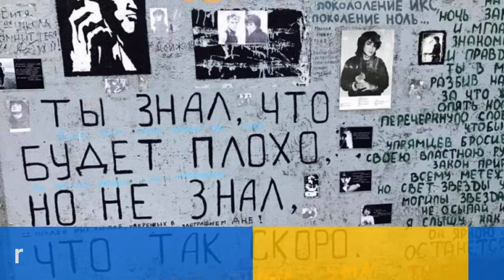10 most dangerous animals in the World/10 most deadliest animals in the World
10 Most dangerous Animals in the World
1. Mosquitoes: 750,000 deaths a year

2. Humans: 437,000 deaths a year

3. Snakes: 100,000 deaths a year

4. Dogs: 35,000 deaths a year

7. Freshwater snails: 20,000+ deaths a year

5. Tsetse flies: 10,000 deaths a year

6. Crocodiles: 1,000 deaths a year

7-Hippopotamuses: 500 deaths a year

8. Elephants: 500 deaths a year

9.Lions: 22+ deaths a year

10. Wolves: 10 deaths a year